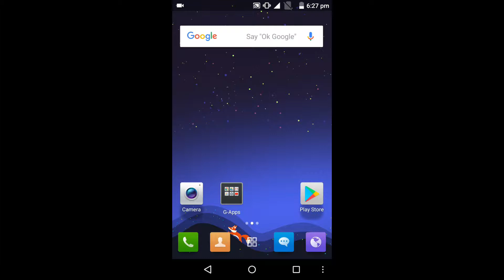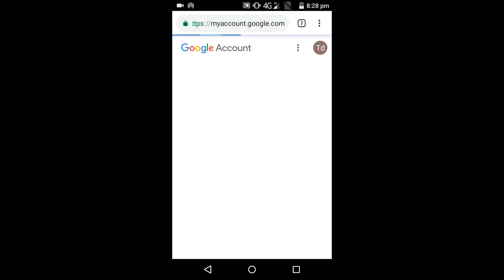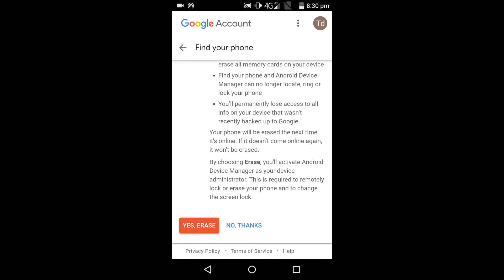How to reset your mobile without touching your phone in tamil